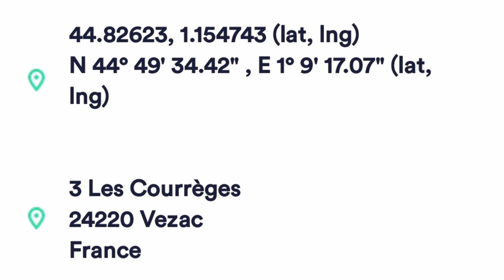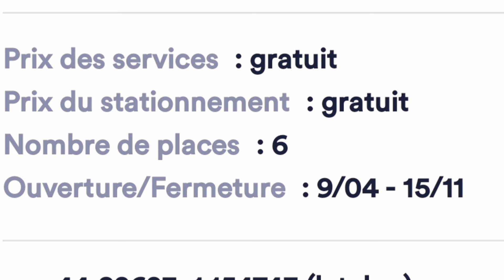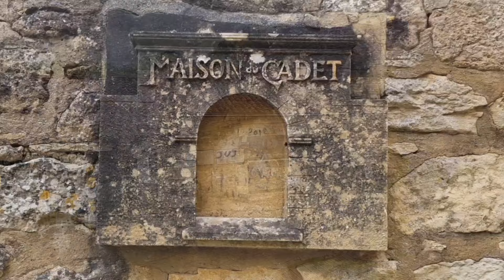L'aire de camping car "Les Saveurs des Courrèges" à Vézac en Dordogne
❌❌ Erratum :
à 1"40 je me suis trompée, on est bien chez "Les Délices des Courrèges" et non "Aux délices de Courrèges" comme je le dis dans la vidéo, désolé pour cette erreur !

Bonjour et bienvenus à tous
On se retrouve aujourd’hui, et nous sommes le dimanche 26 mai 2024
On a repris la route ce matin et cette fois on roule pour nous rendre en Dordogne, plus exactement à Vézac
Vézac est riche en patrimoine, d’ailleurs on aime dire que c’est un village situé au cœur de la vallée des 5 châteaux
Vézac est également proche de Beynac et Cazenac, qui est un village « classé plus beau village de France »
Cette fois on va s’arrêter chez "Les Saveurs des Courrèges » il propose des locations de vacances avec des gites, ainsi qu’un espace pour les camping-cars
Je vous laisse découvrir la suite, bonnes balades à tous et à bientôt
Chapitrage :
0:00 : Bonjour tout le monde
1:40 : Les Délices des Courrèges
3:40 : Adresse et tarif
4:10 : Découverte de Beynac et Cazenac
9:03 : Merci et à bientôt
Merci !